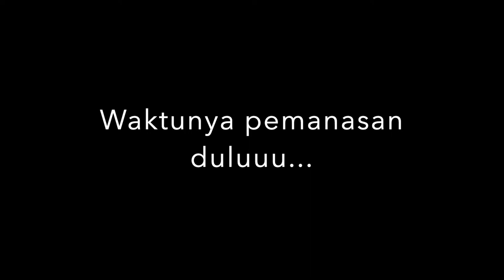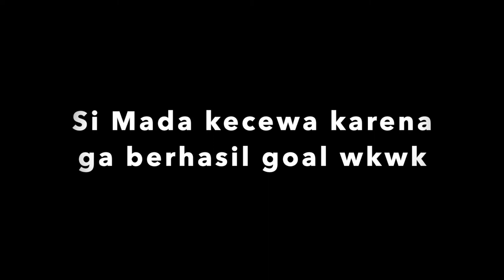YOK IKUT MOHAMED SALAH KW MAIN BOLA!